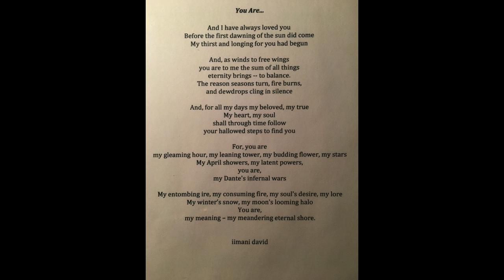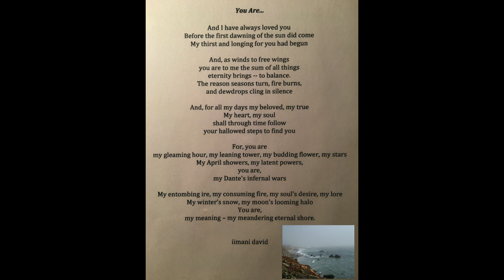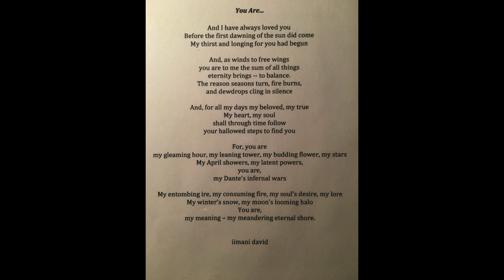"You Are" - A Poem I Can't Believe I Wrote - Poetry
This is a poem that readers have contacted me quite a bit about over the years. It has been used in wedding ceremonies, to help celebrate the birth of children, and more. I thought I would talk a little about it and share it here. I don't know what forces were at work that enabled me to write it.